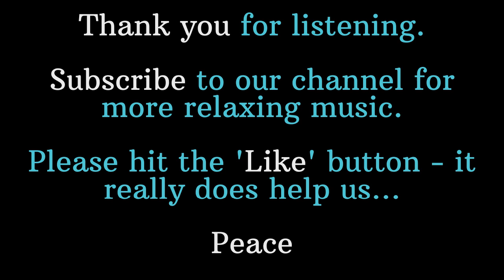30 Minute Meditation for Relaxation, Yoga & Stress Relief (BLACK SCREEN)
Take some time out to relax in your busy, stressful day - even for a short period. 1) you need it & 2) you deserve it! Relaxing with stress relieving sounds or peaceful music will always assist you with this.

So, sit back, relax, breathe & listen… the world will still be there when you’re done, but it’ll be an ‘easier’ world, a better world because you’ll feel better. A world where you’ll feel empowered. That seed will grow & you will see that you can & will make ‘it’ better…

🔵ATTRIBUTION 🔵
Track name: (Creative Commons)
Title:
Publisher: YouTube
Publication date & URL: